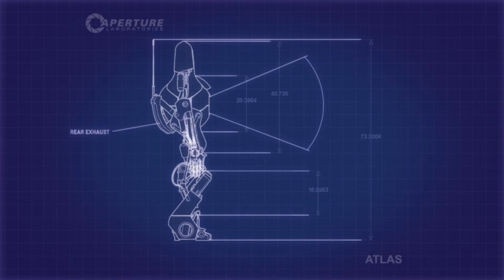Let's Play Portal 2 with Nasuko: 11- Enter the Abyss! -[HD]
Aperture Science Labs is a confuzing place! Let's follow Mad Scientist Nihil and his partner in crime Nasuko as they puzzle their way through yet another adventure!

And be sure to check out Nasuko's channel for more epicness!

It's time to start... the FINAL stage! How exciting!